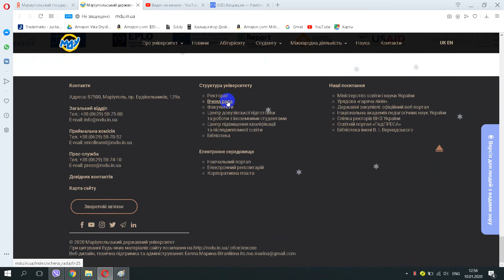Мариупольский государственный университет